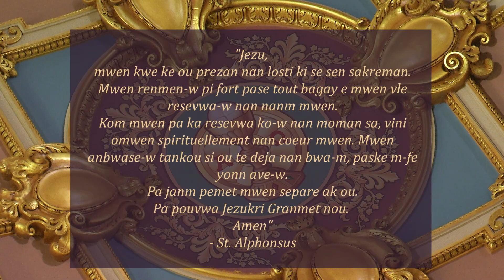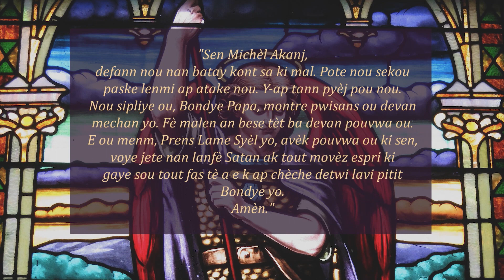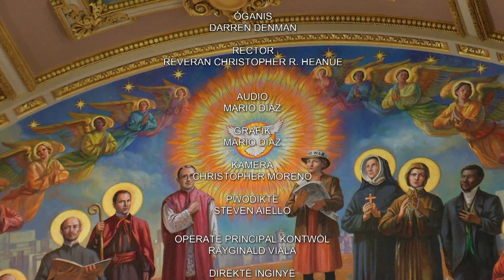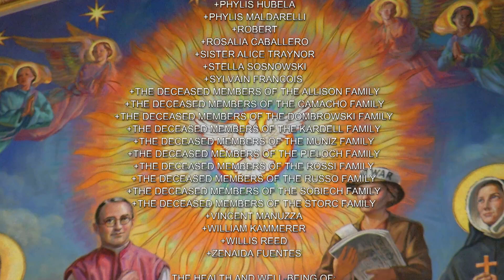Creole Mass 03 30 23